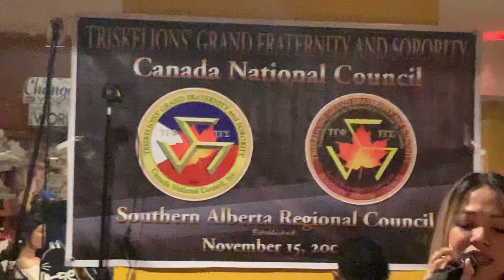sounds of delilah 2 (shine cover)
8-24-19 @ paolo’s restaurant calgary